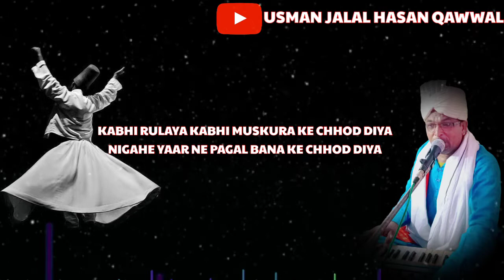KABHI RULAYA KABHI MUSKURA KE CHHOD DIYA NIGAHE YAAR NE PAGAL BANA KE CHHOD DIYA